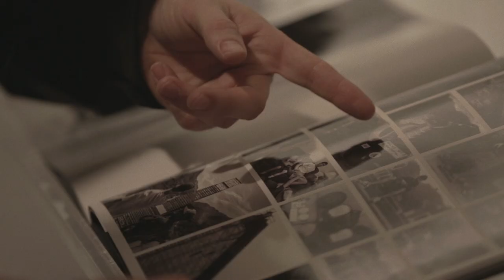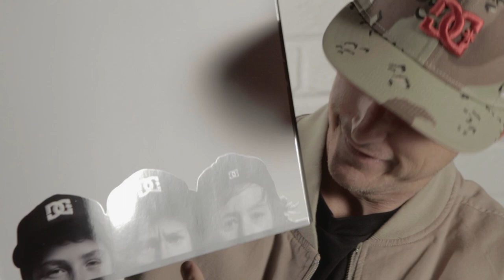DC SHOES: DEFYCONVENTION / 20 YEARS OF DC IN PHOTOGRAPHS BOOK LAUNCH EVENT: LOS ANGELES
To celebrate our 20 Year anniversary and the upcoming release of the DEFYCONVENTION / 20 YEARS OF DC IN PHOTOGRAPHS book curated by Mike Blabac, we hosted a gallery event in Los Angeles, CA showcasing some of DC's most iconic images. The action sports community and DC athletes including, Ken Block, Danny Way, Robbie Maddison, Chris Cole, Rob Dyrdek, Nyjah Huston, Ryan Villopoto, and Devun Walsh were in attendance to help celebrate the occasion.

Inspired by Twenty Years of Progression the DEFYCONVENTION / 20 YEARS OF DC IN PHOTOGRAPHS book is available on May 20, 2014 exclusively and DC retailers.

For more on DC Shoes follow:
Facebook.com/dcshoes
Twitter.com/dcshoes
Instagram.com/dcshoes